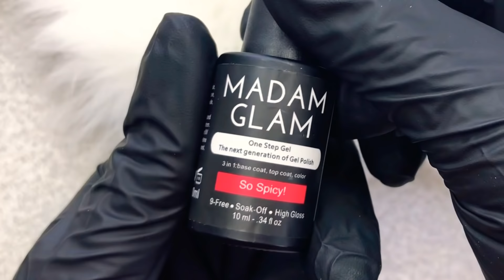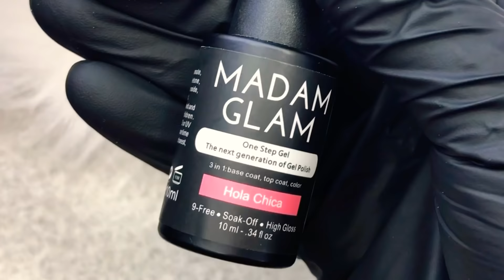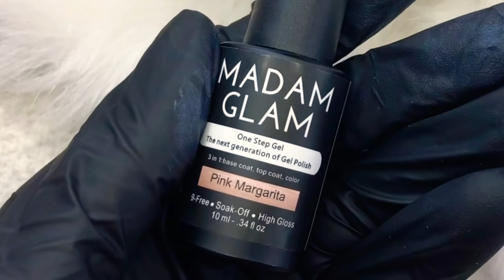5 Easy Nail Ideas/Nail Art Compilation 2019/ 5 Ideas Rápido y facial Madam Glam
5 Easy nail ideas/Nail Art Compilation/ 5 Ideas Nail art R apido y facil 2019

GRUPO DE FACEBOOK:
Andri Nails Boya